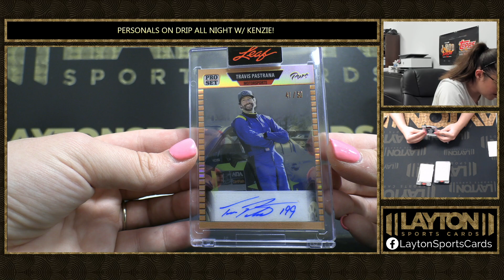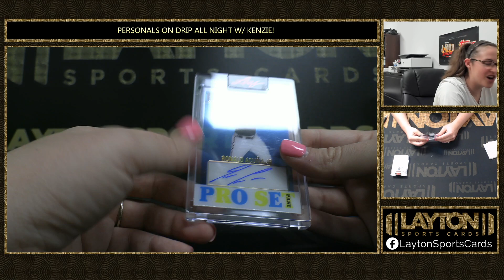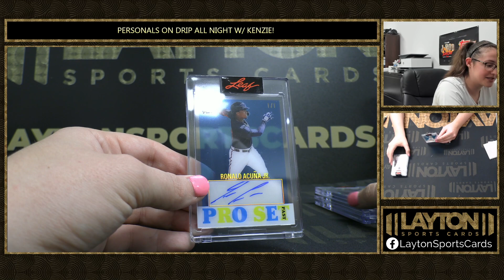ACUNA 1 OF 1!!! 2023 PRO SET PURE MULTI SPORT BOX BREAK FOR PETEM2